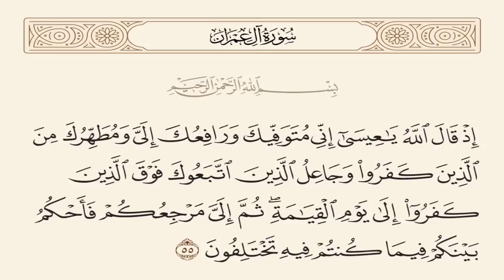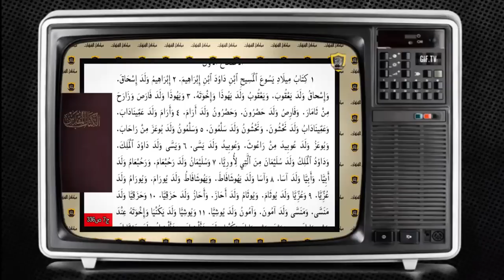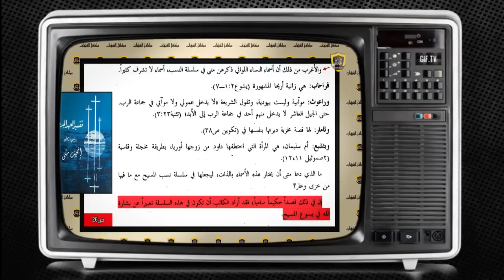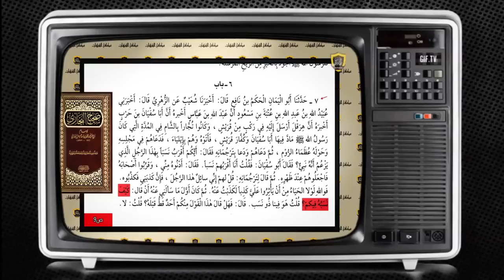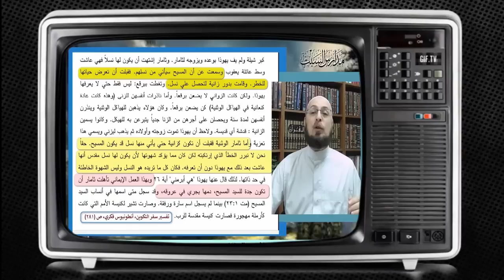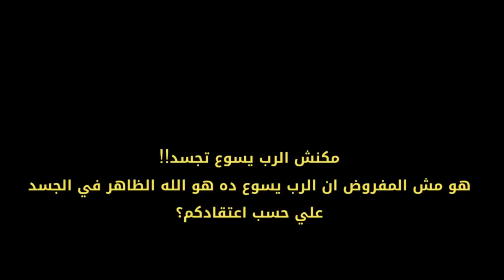عاجل: زكريا بطرس يشتم السيد المسيح.. تصريح الدكتور مبروك عطيه إهانة أم ذلة لسان؟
عاجل : زكريا بطرس يشتم السيد المسيح ويقول المسيح جاء من نسل ساقط ورد ناري من الدكتور منقذ السقار
تصريحات الدكتور مبروك عطيه إهانة أم ذلة لسان؟
رابط الباي بال الخاص بالقناة